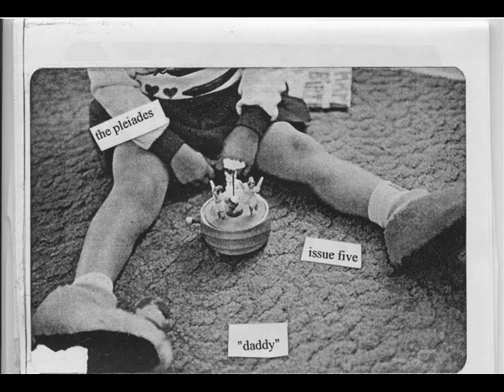The Get Up Kids - Out Of Reach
Artist: The Get Up Kids
Song: Out Of Reach
Album: Something To Write Home About
Release Date: 1999

Group Members:
Nathan Shay
James Dewees
Matthew Pryor
Ryan Pope
Jim Suptic

Video: NotMyDuty ^^